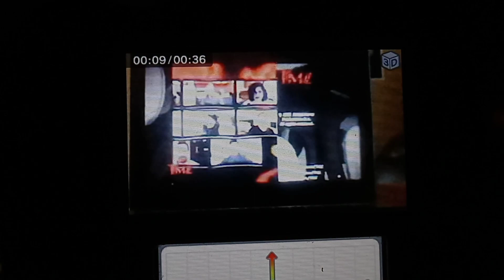TMZ Credits Car Me Exlain Right Sierra's